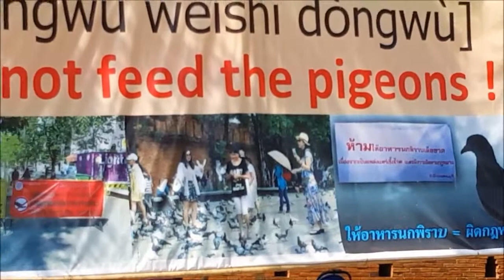ChiangMai Thailand do not feed the pigeons ห้ามให้อาหารนกพิราบ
Do not feed the pigeons, in several languages !!  Thapae Gate ChiangMai